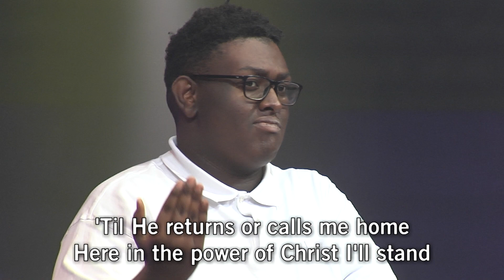In Christ Alone | Live at Hope Church featuring Madonna Learning Center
"In Christ Alone" live at Hope Church in Memphis, TN.
Prayer • HopeChurchMemphis.com/Prayer
Giving • HopeChurchMemphis.com/Give